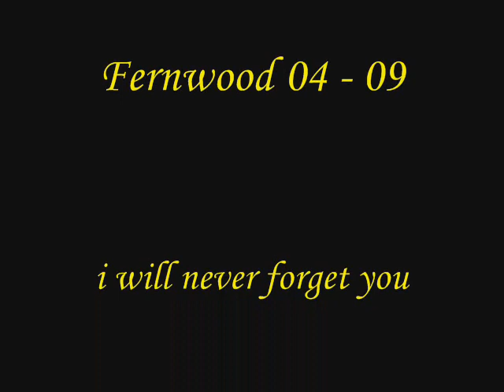Fernwood 04 - 09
Pictures of a few of the many wonderful people that attended fernwood school from 2004 to 09.